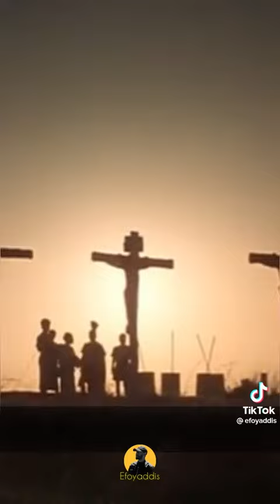ክርስቶሳዊነት ማለት እኮ...